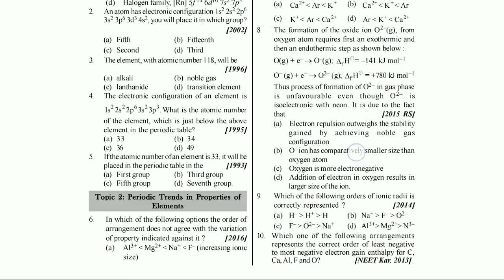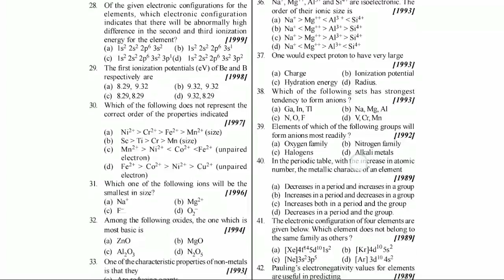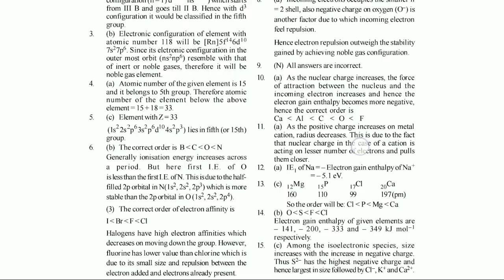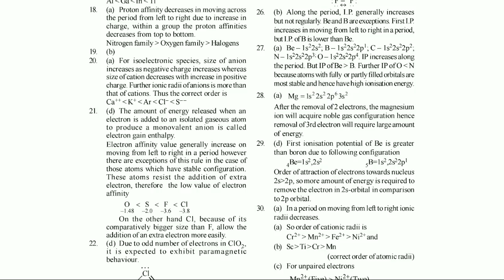Neet questions and solutions of classification of elements and periodicity in properties for neet